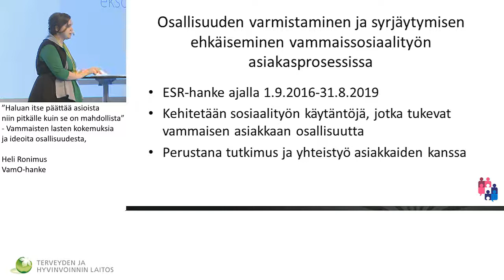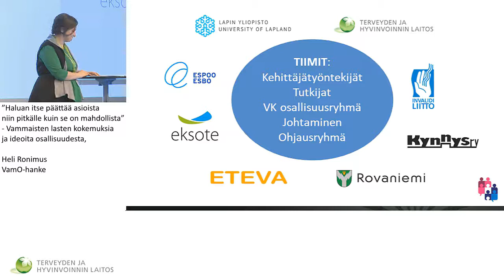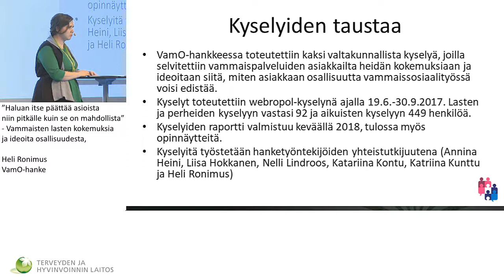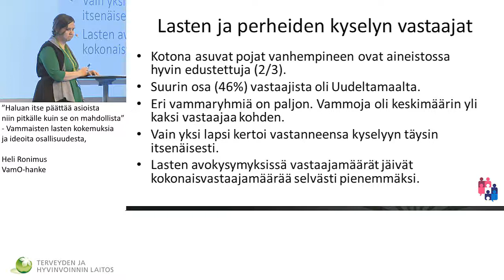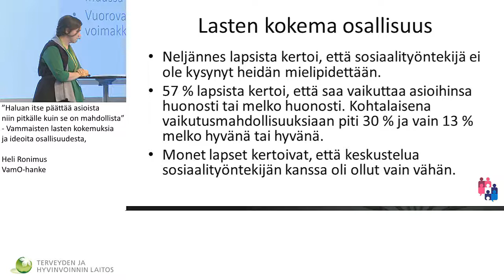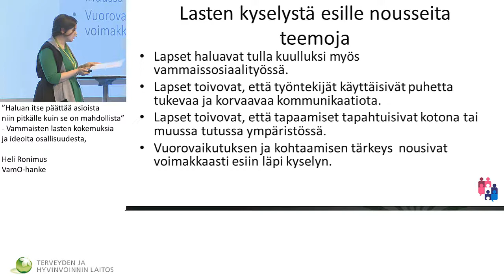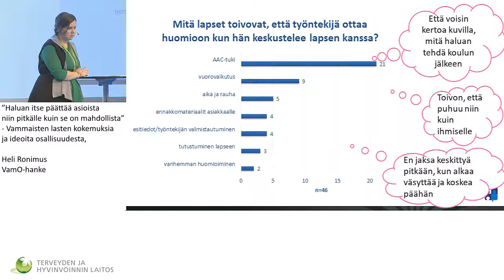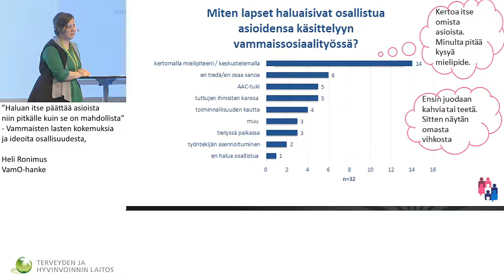Vammaisten lasten kokemuksia ja ideoita osallisuudesta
Vammaispalvelujen neuvottelupäivät

”Haluan itse päättää asioista niin pitkälle kuin se on mahdollista” - Vammaisten lasten kokemuksia ja ideoita osallisuudesta, Heli Ronimus / VamO-hanke